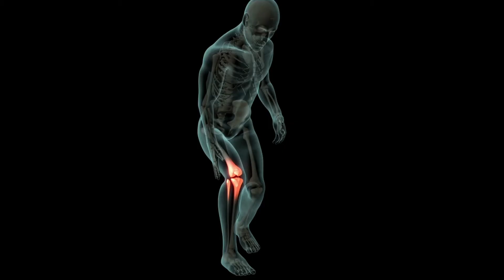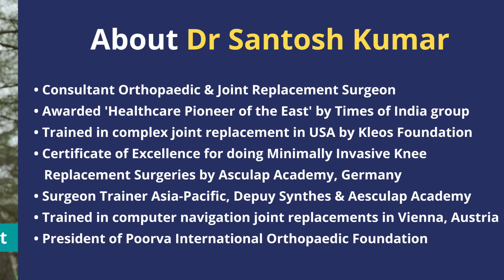Robotic Knee Replacement in Kolkata -HINDI - Dr Santosh Kumar, Robotic Knee Surgeon, Kolkata, India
Robotic Knee Replacement in Kolkata - Dr Santosh Kumar, Robotic Knee Surgeon, Kolkata, Bengal, India [ in HINDI ]